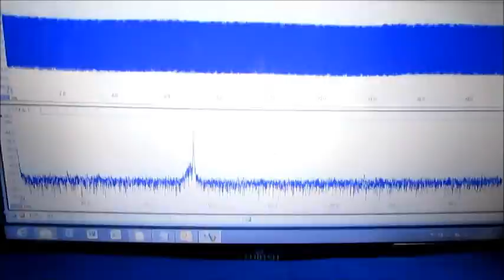超音波（測定・解析）システムの開発 ultrasonic-labo